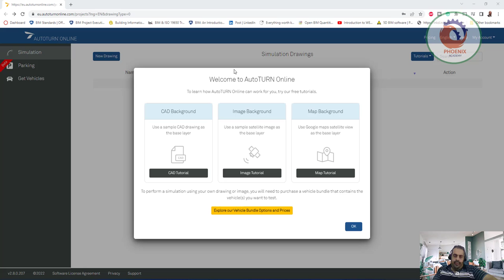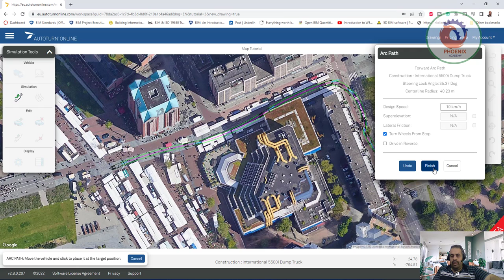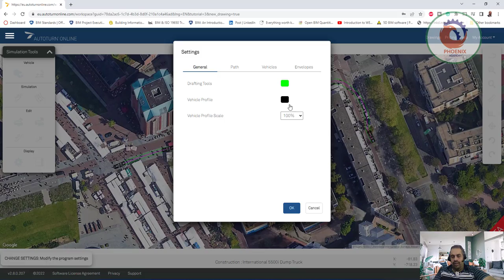autoturnonline تصميم مسار الطرق اونلاين